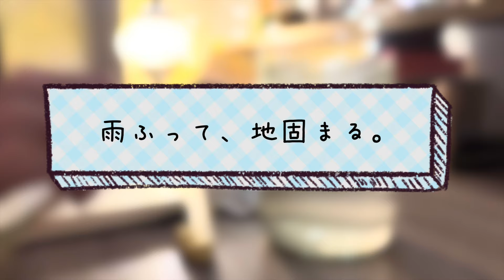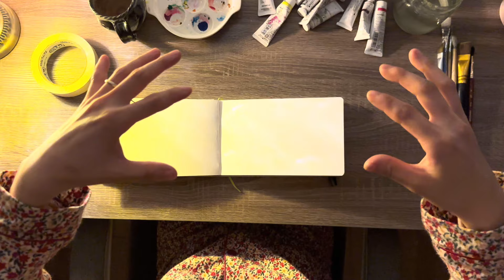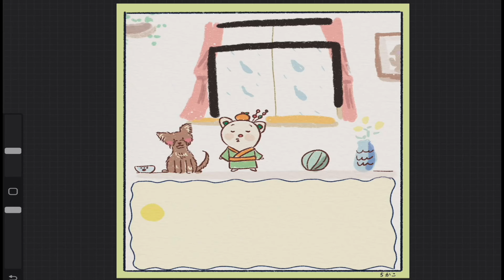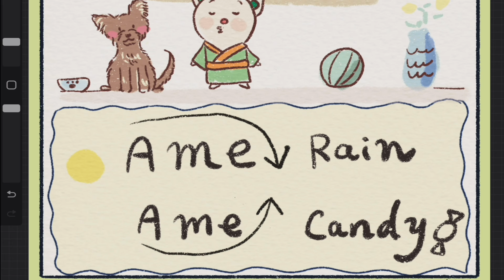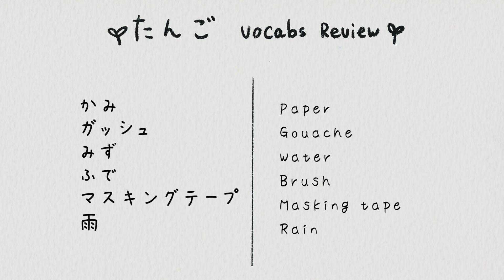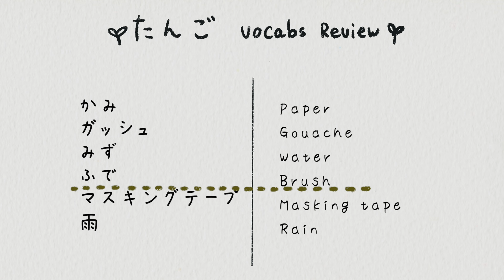Relaxing Art & Japanese Learning🌱 Rain and Growth🌜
Thank you for listening to my life stories and joining me on this artistic journey!I recently reading a book about art therapy and I thought I want to practice and summarize what I learned through  videos.

  / chikakoillustration

I appreciate your support and look forward to connecting with you!